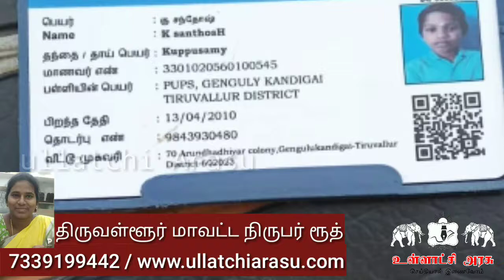திருவள்ளூர் அருகே கிணற்றில் குளித்த ஐந்து பேர் மண் சரிந்து சிக்கினர் நான்கு பேர் உயிருடன் மீட்பு .